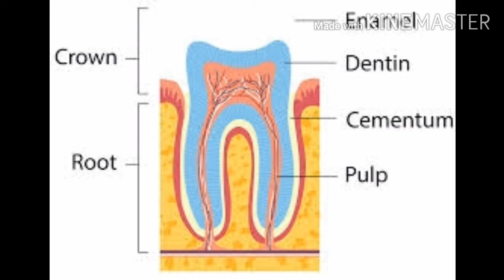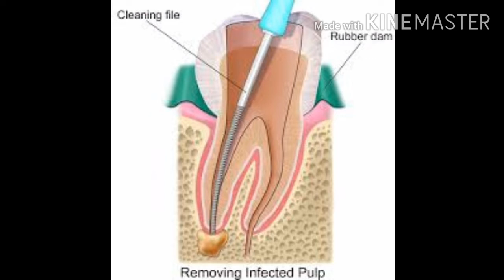দাঁতের রুট ক্যানাল কিভাবে করা হয় || Dental Care BD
দাঁতের রুট ক্যানাল কিভাবে করা হয়

অনেক কারণেই দাঁতের ভেতরে থাকা পাল্প বা দন্তমজ্জা নষ্ট হতে পারে। তবে সবচেয়ে বড় কারণ, ক্যারিজ বা দাঁতের ক্ষয়রোগ হওয়ার পর সেটি ফিলিং বা চিকিৎসা না করে দীর্ঘদিন ফেলে রাখা। মনে রাখতে হবে, দাঁতেরও কিন্তু রক্ত ও নার্ভ সাপ্লাই আছে। দাঁতেরও নিউট্রিশন প্রয়োজন। যখন কোনো কারণে সেই পাল্প নষ্ট হয় তখন সেখানে ব্যাকটেরিয়া সংক্রমণ করতে পারে। এই সংক্রমণের কারণে তীব্র ব্যথা তো বটেই; আরো কিছু অসুখও হতে পারে। পাল্প ইনফেকশন হয়ে সাধারণত কিছুদিন পরই দাঁতের শিকড়ের দিকটি ফুলে যায়, পুঁজ বের হয়। আর এ অবস্থা হলে রুট ক্যানাল ট্রিটমেন্ট ছাড়া দাঁত রক্ষার অন্য কোনো উপায় থাকে না। ট্রিটমেন্টে আসলে যা করা হয় তা হচ্ছে দাঁতের মধ্যে থাকা নষ্ট হয়ে যাওয়া পাল্পকে বের করে আনা হয় বিশেষ রকমের কিছু ইনস্ট্রুমেন্ট দিয়ে।

Dr.Rezowana yasmin (mishu)
                BDS, PGT,
        Dhaka Dental college.
            Dental surgeon
      The Labaid diagnostic
          centre & hospital.
            Brahmanbaria.